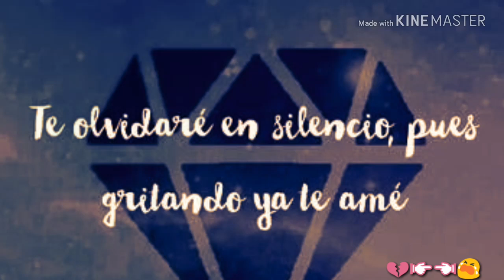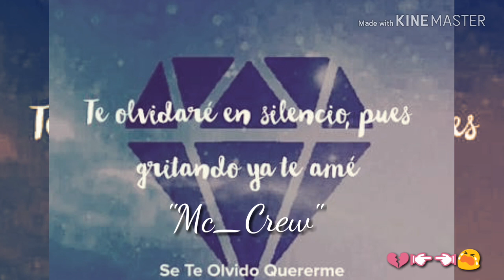"Mc_Crew" El tiempo ⏰ 😭💔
Que tal amigos, les comparto una nueva canción, del álbum extravío espero les guste y me ayuden q compartir.. Ookami Víctor esta en la instrumental, coros de Kalimba..